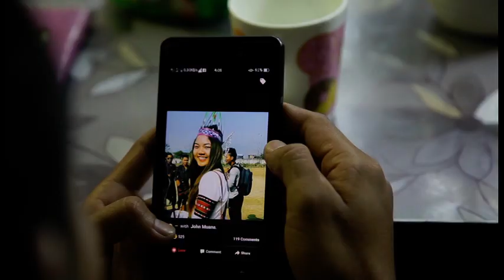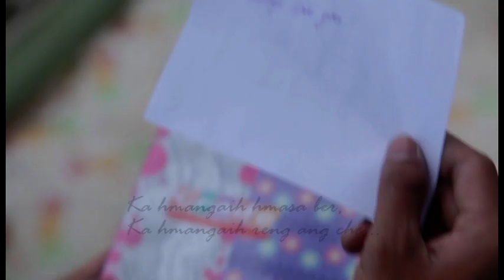𝐇𝐋𝐔𝐓𝐄𝐀 - Biah thu hlan loh vangin maw? ( 𝑶𝑭𝑭𝑰𝑪𝑰𝑨𝑳 )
𝑵𝒊 𝑲𝒉𝒂𝒕 ( 𝑨𝒍𝒖𝒃𝒖𝒎 ) - 2017